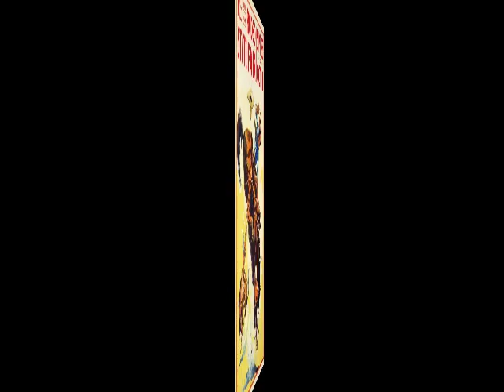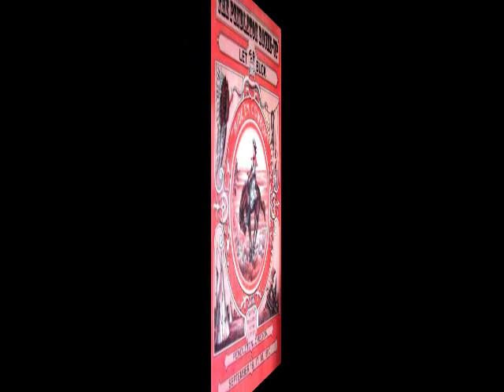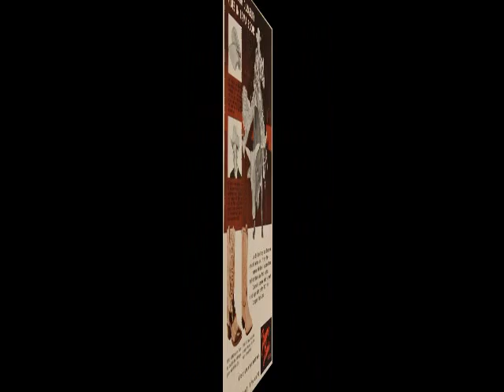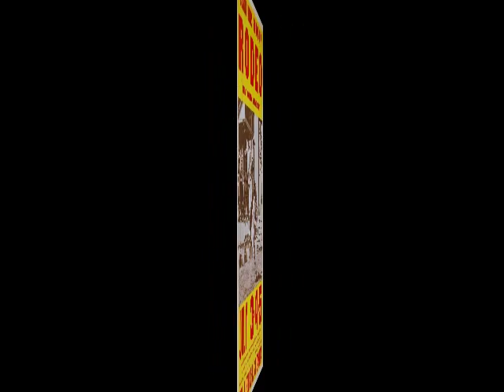Rodeo Rambler © 2006 Rocky Bowker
Rodeo Rambler music video and tribute to Rodeo Cowboys and Cowgirls and the rodeo way of life!